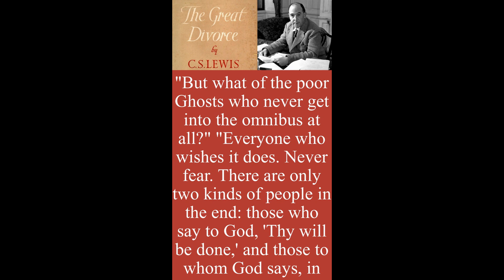Thy will be done (The Great Divorce), Lines from C. S. Lewis